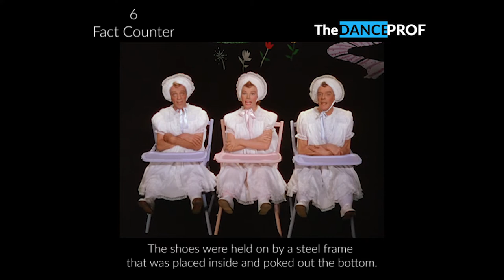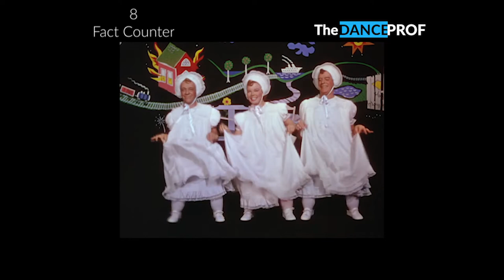Fun Facts about The Band Wagon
Here's 10 Fun Facts about The Band Wagon that you may not have known.  A BONUS FACT is that Fred Astaire told Cyd Charisse at the end of the production that this was one of his most favorite films to make.